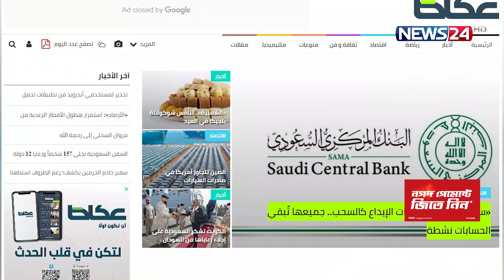বিয়ে করে ভাইরাল পঞ্চাশোর্ধ বৃদ্ধ | Got married and went viral | News24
বিয়ে করে ভাইরাল পঞ্চাশোর্ধ বৃদ্ধ

NEWS24 Team